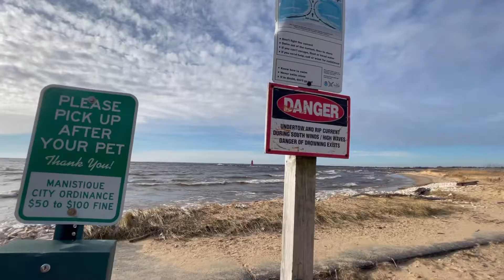Upper Peninsula Michigan Road Trip/ Manistique Boardwalk (2020)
The harbor town of Manistique is located on the Lake Michigan shoreline in the beautiful upper peninsula Michigan. we drove to US 2 is a major conduit for traffic through the state and neighboring northern Midwest states. Two sections of the roadway are included as part of the roadway are included as part of the great Lakes Circle Tours, and other segments are listed as stated as state-designated Pure Michigan Byways.